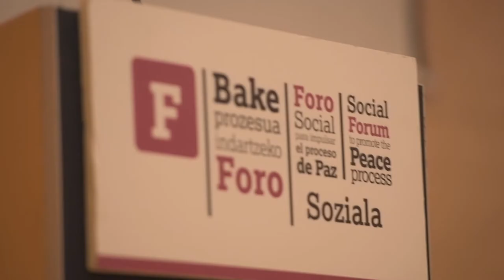Foro Sozial Iraunkorra, Ficoban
| Presoen eta iheslarien gizarteratzea aztertu dute IV. Foro Sozialaren bigarren atalean, Irungo Ficoban.